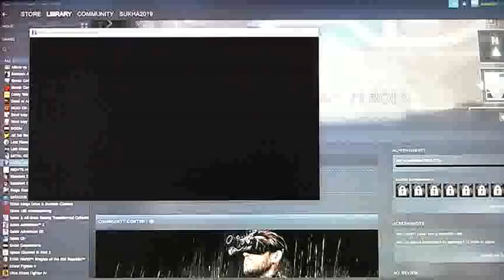Fujitsu Stylistic Q704 Tablet Metal Gear Solid V Ground Zeroes PC Steam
Fujitsu Stylistic Q704 tablet laptop Desktop PC high performance system play on Metal Gear Solid V Ground Zeroes PC Steam.